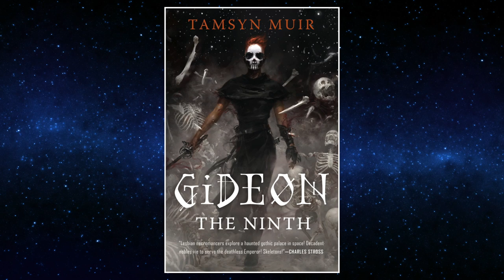SFF180 💀 ‘Gideon the Ninth’ by Tamsyn Muir ★★★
In the crumbling palace of a deep space empire, necromancers and swordfighters battle for their lives when an imperial contest turns deadly.

Support SFF180!